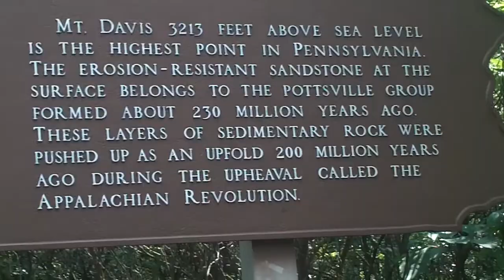Walk up to Mount Davis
After parking, we head towards Mount Davis to get some pictures by the sign.